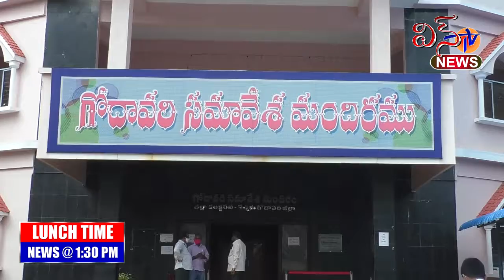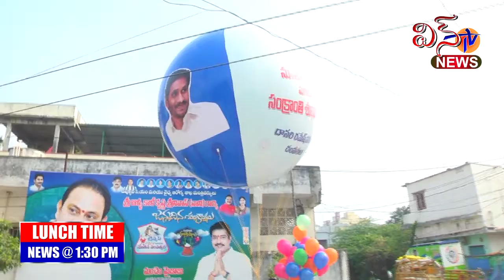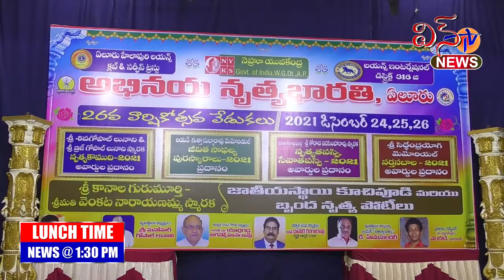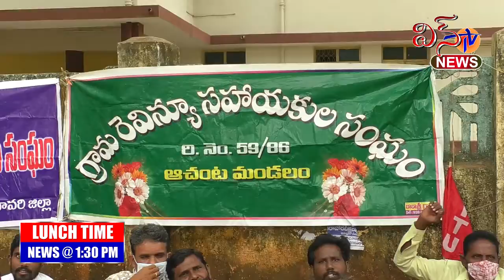WIN TV LUNCH TIME NEWS 27 12 2021